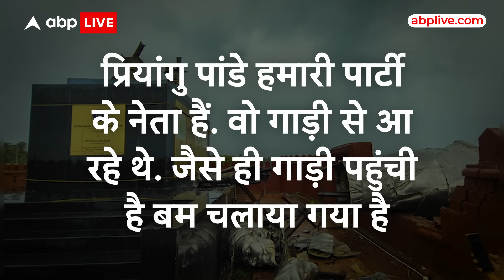Kolkata Protest: बंगाल में बीएम और गोलियाँ, 25 सेकंड में BJP नेता पर कैसे चली गोली? | ABP LIVE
कोलकाता के आरजी कर मेडिकल अस्पताल में ट्रेनी डॉक्टर से रेप और हत्या के मामले में बंगाल में बवाल जारी है. ममता बनर्जी सरकार के विरोध में छात्रों के नबन्ना अभियान प्रोटेस्ट पर पुलिस के बल प्रयोग के विरोध में आज बीजेपी का 12 घंटे का बंगाल बंद है. इस दौरान बीजेपी के एक स्थानीय नेता पर हमला किया गया.